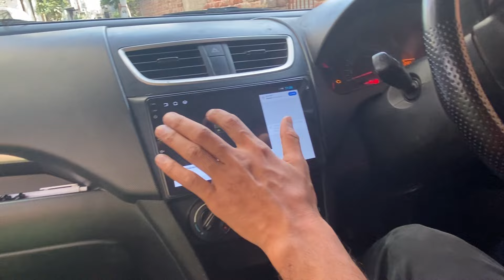आज तो हद करदी Mohit ने सबके साथ किया इतना घटिया Prank 😡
सब लोग मज्जे  के साथ वीडियो देखो और channel को subscribe kro or वीडियो ने share करो और हा वीडियो ने like कर के प्यारा सा comment b जररूर करदिया करो ❤❤

सबकी इच्छा पूरी करते है बाबा 😍🤩 गाँव का फाग 😍holivlog

खुद बाबा आये दर्शन देनें 😍 Khatu shyam darshan 😍